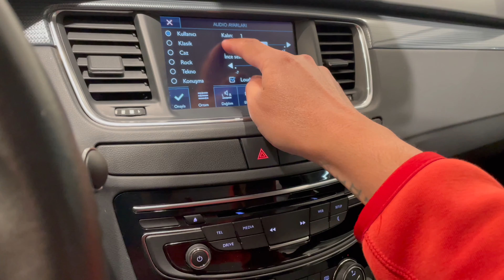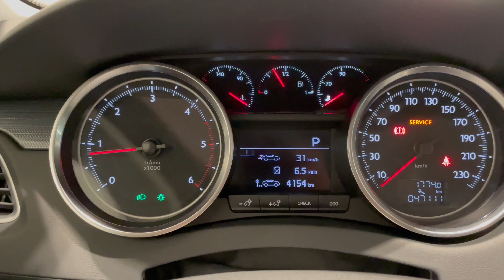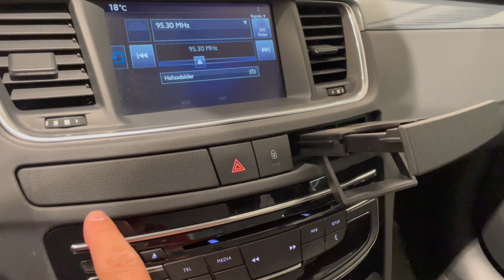2016 Model Peugeot 508 - İkinci El İnceleme | Yalın Gülmez - Kim Geçer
Yalın Gülmez ile ikinci el incelemelerinin yeni bölümünde Yalın Gülmez, bu kez Peugeot 508'i inceliyor... 2010 yılında 407 ve 607'nin yerini doldurmak ve her ikisinin ortasında bir model olması için tasarlanan 508, standart orta sınıf bir sedan... Abone olmayı, beğenmeyi unutmayın. Keyifli seyirler..